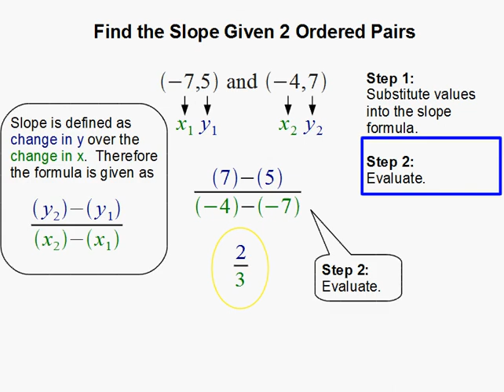Find the Slope Given 2 Ordered Pairs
- How to Find the Slope Given 2 Ordered Pairs.  For more practice and to create math worksheets, visit Davitily Math Problem Generator